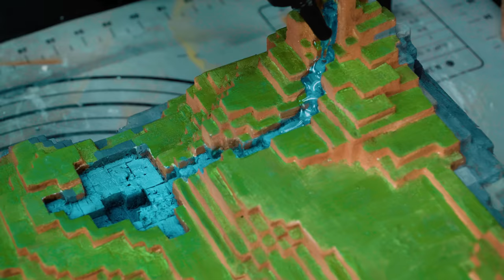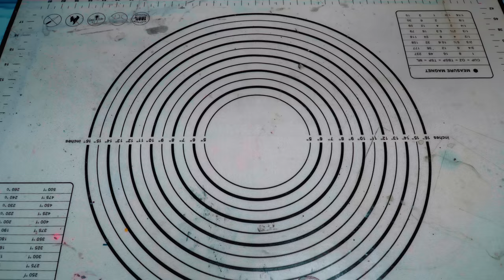Ender Dragon Escape Minecraft Attack Viking Boat Diorama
Welcome to our epic Minecraft adventure! In this exhilarating diorama, witness the extraordinary battle between the menacing Ender Dragon and a fearless Viking boat as it sails through the treacherous waves.🌊 Unleash your imagination as you dive into this magnificent clash of forces! Crafted with utmost passion using clay and resin, this meticulously crafted diorama encapsulates the intensity and thrill of the Ender Dragon's fierce assault on the Viking boat. Every intricate detail, from the boat's sturdy structure to the dragon's menacing appearance, has been carefully sculpted to bring this thrilling scene to life.🧱💥 Immerse yourself in the action as the brave Vikings bravely defend their vessel against the wrath of the Ender Dragon. Experience the heart-pounding tension as swords clash with claws and arrows pierce through the air, showcasing the ultimate clash of two mighty forces. Our diorama not only provides an exhilarating visual experience but also serves as a testament to the immense creativity that Minecraft offers. Witness the boundless potential of this beloved game as it combines with the artistry of diorama building to create a truly unforgettable masterpiece. Whether you're an ardent Minecraft enthusiast or simply appreciate the awe-inspiring art of dioramas, this video is sure to captivate your imagination and leave you in awe. Join us on this incredible journey where fantasy meets reality and witness the birth of an unforgettable clash between the Ender Dragon and the Viking boat. It's a battle you won't want to miss! Thank you for your support, and brace yourself for a whirlwind of epic battles, dazzling creativity, and endless inspiration! 🎮🌟
【I need you to support my creative activities】